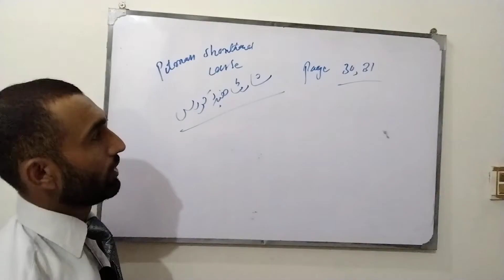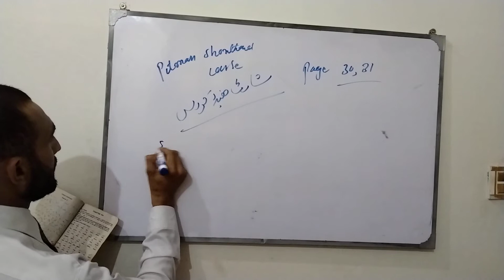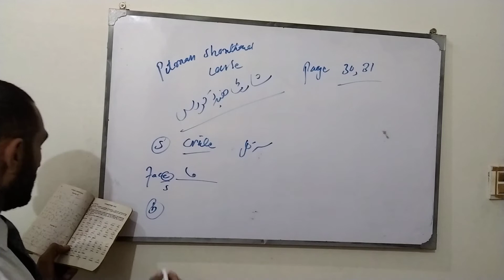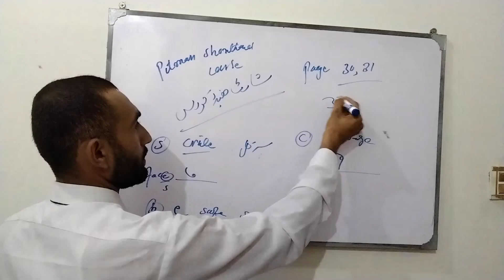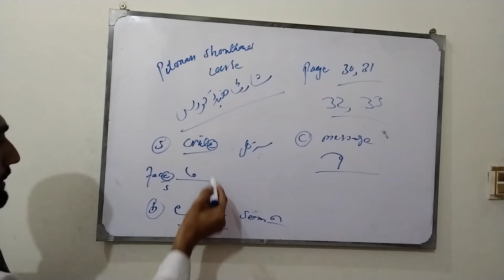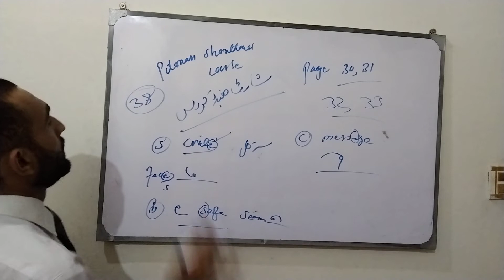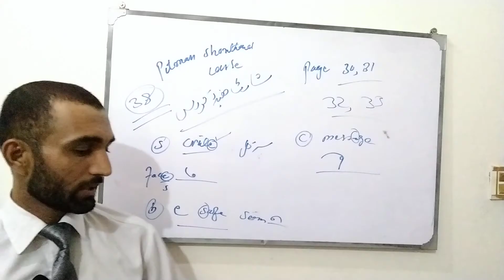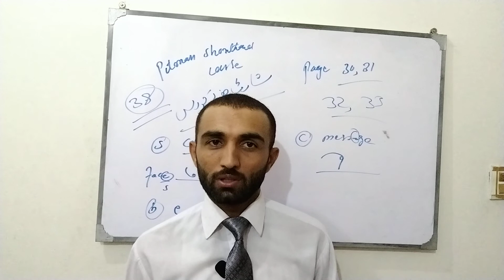Shorthand Lecture # 21